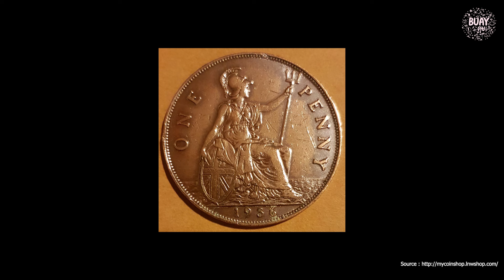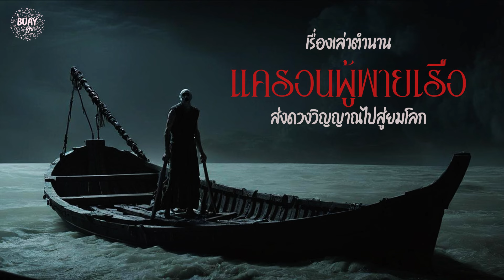เรื่องเล่า ตำนานแครอนผู้พายเรือส่งดวงวิญญาณไปสู่ยมโลก | BUAY คุย Podcast EP.25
Edited By ►@marchvitch7402

สามารถสนับสนุนเป็นค่ากาแฟให้พวกเราได้ที่:

หากว่าใครที่ชื่นชอบเรื่องราวตำนานเทพปกรณัมกรีกแล้วละก็ คงจะรู้จักหรือเคยได้ยินชื่อของแครอนกันมาบ้างแล้วนะครับ สำหรับใครที่ยังไม่รู้จัก เราไปทำความรู้จักกับเขากันเลยนะครับ

Time codes
00:00 เริ่มรายการ
00:19 แครอนคือใคร?
02:18 ความเป็นมาของเหรียญแครอน
03:21 เงินปากผีคืออะไร?
05:21 ปริศนาธรรมของเงินปากผี
06:04 ตัวอย่างความเชื่อเรื่องโลกหลังความตายของชาติต่าง ๆ